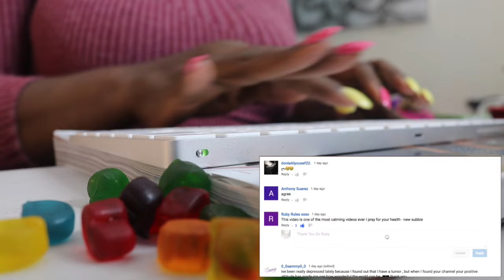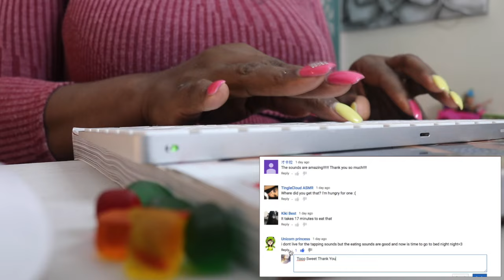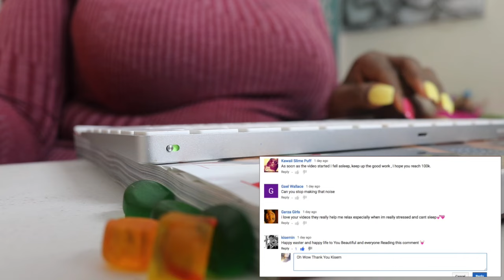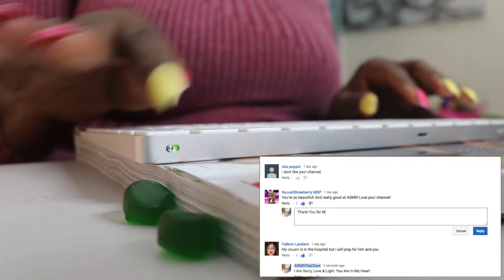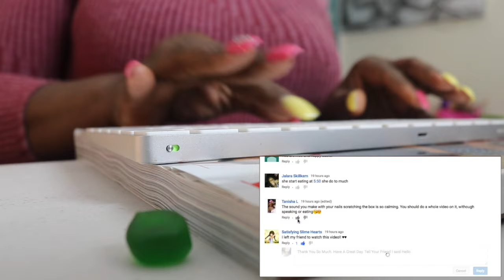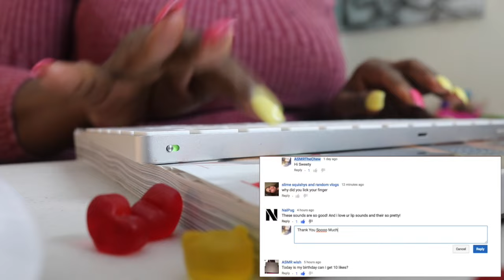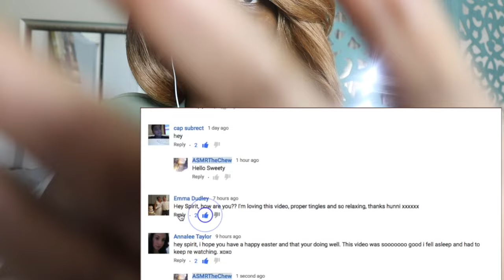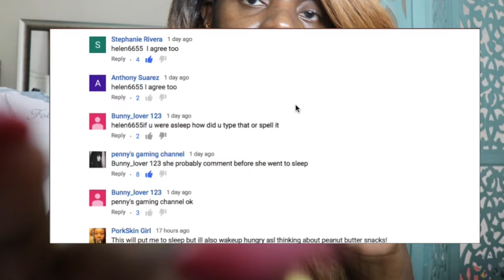Gum Drop ASMR Candy Eating Sounds 🍬 Tapping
🔑 Address: ASMRTheChew
10878 Westheimer Rd.
PMB 206
Peeps Marshmallow Bunnies
Pop Rocks
Jolly Rancher Hard Candy
Licorice

Eating Sounds
Mouth Sounds
ASMR Eating
ASMR  Candy
ASMRTheChew
Candy ASMR
Candy Eating Youtube Video
Emoji Candy
gum drops